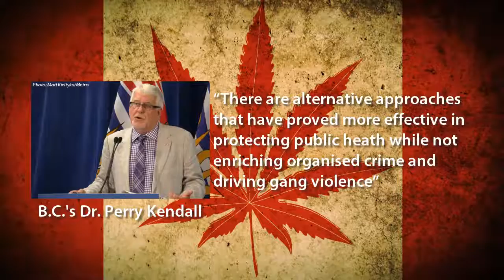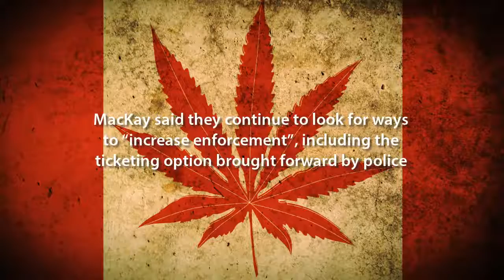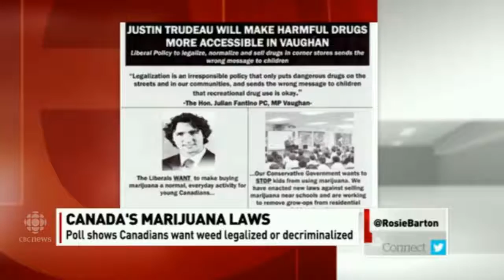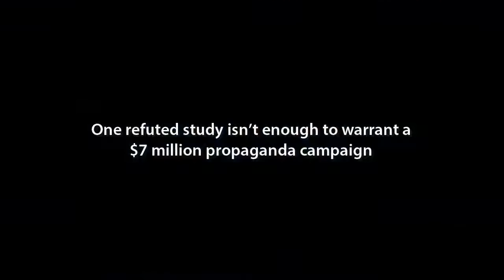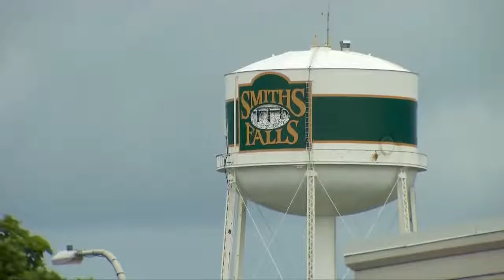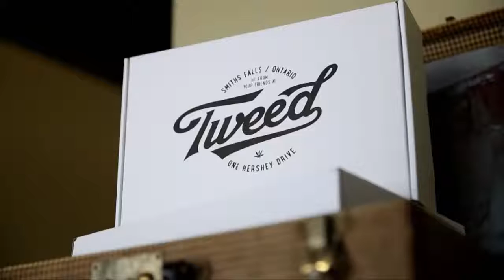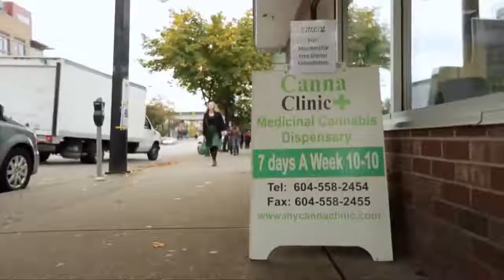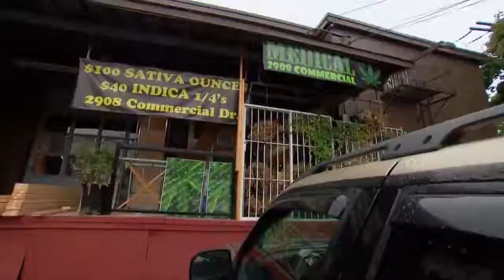Canadian Cannabis Politics | The People Vs the Federal Conservatives Documentary